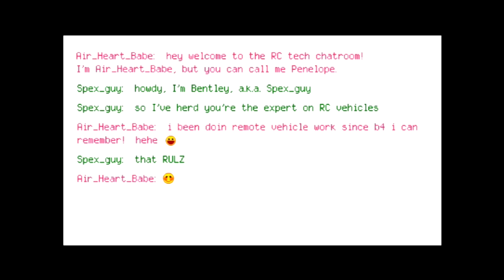Sly 3: Konnien kunnia | Läpipeluu | Osa 10 | Taulujen Salaisuudet | Suomi/Finland/FIN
Oooiiiikeeeiiiinnnn hyvää päivää kaikille se on Suolu täällä tänään ja tällä kertaa pelataan: Sly 3: Konnien kunnia ! :)

(Sly 3: Konnien kunnia läpipeluu suomeksi/in finnish/finnish/Suomi/Finland/FIN)